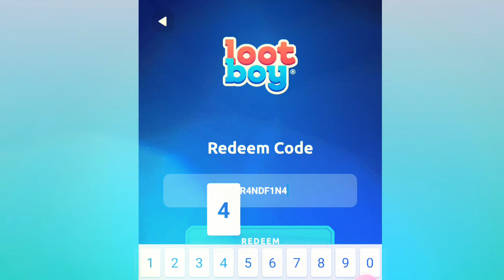Lootboy New Redeem Codes 2021 - Lootboy Codes - Lootboy Diamond Codes 2021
Lootboy
lootboy redeem codes
lootboy diamond codes
lootboy diamanten codes